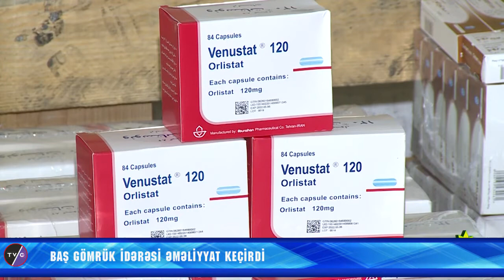İrandan külli miqdarda dərman preparatları gətirən yük maşını aşkarlandı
Külli miqdarda dərman preparatları aşkar edildi